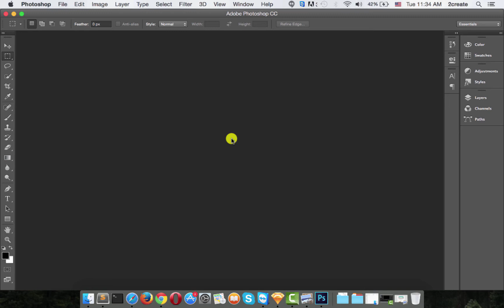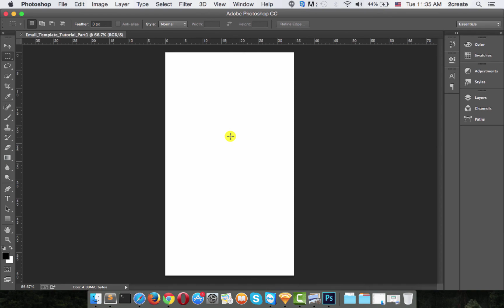How to Design a Newsletter Template Part 1 - Setting Up the Document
We will show you how to design a fresh and colorful newsletter using Adobe Photoshop CC. We'll be covering an array of techniques including shapes, masks, typography and more that can be easily adapted and applied to your own designs.

In this first step we will be setting up our document and preparing for work.